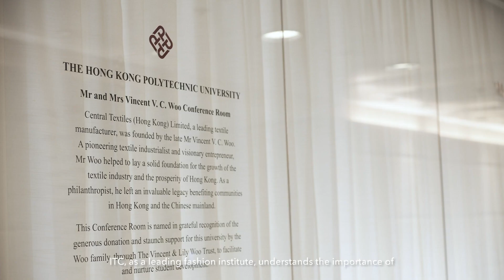The Luxury fashion | 時尚奢侈品 | Part 2 | Dr. Chloe Ki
Dr Chloe Ki, Assistant Professor in Fashion Retail and Marketing at ITC, introduces the uniqueness of ITC for studying luxury fashion.

ITC時裝零售與營銷學助理教授Chloe Ki博士介紹了在ITC修讀時尚奢侈品業務的特點和優勢。

More detail information of our programmes
獲取更多課程資訊：
BA (Hons) Scheme in Fashion and Textiles

Visit ITC Facebook and Instagram for all the latest information:
查看以下其他ITC的社交媒體平台以獲取更多最新資訊：